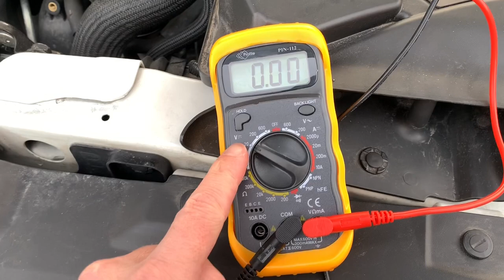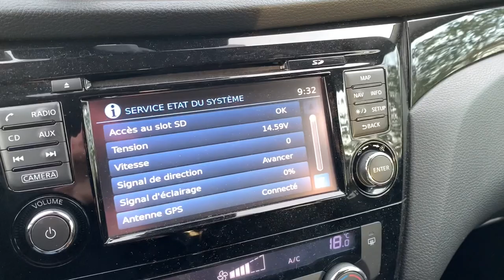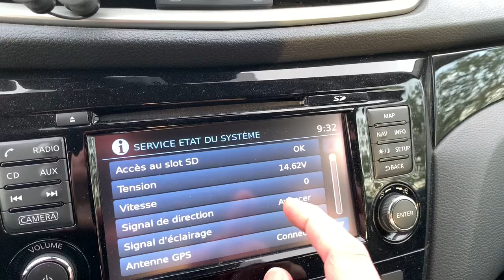Nissan Qashqai J11: How to check the battery with a multimeter